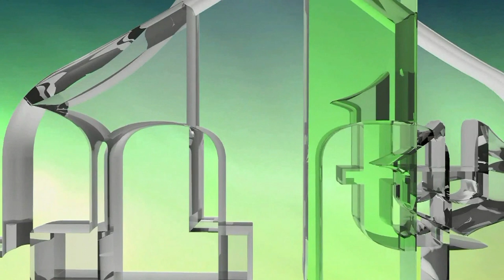USKORO - DVA SATA NAJLJEPŠIH SEVDALINKI I NARODNIH PJESAMA BEZ MUZIKE - SEMIN RIZVIĆ